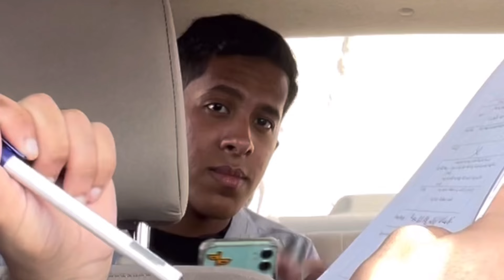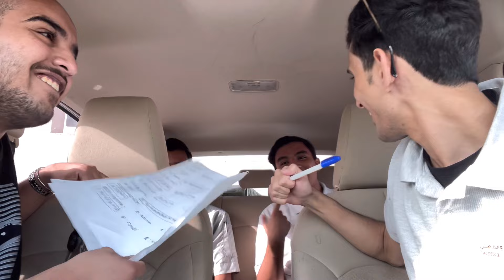فلوق | الاختبارات النهائية 📝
عددنا الحين(1787)